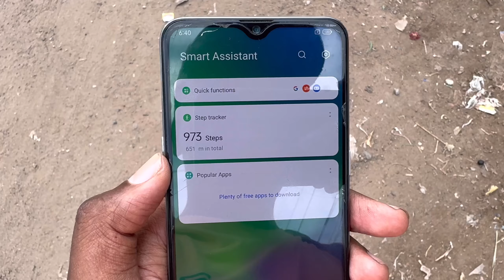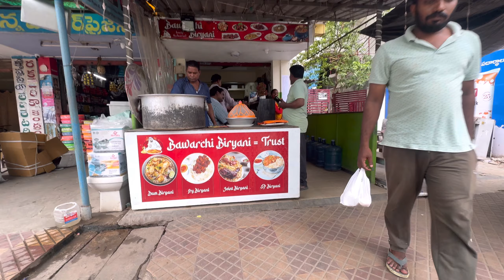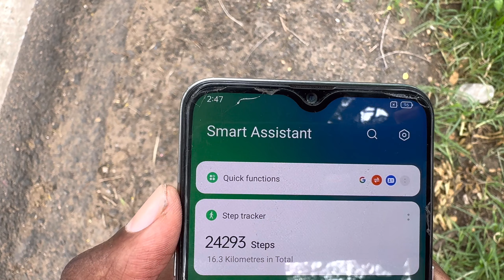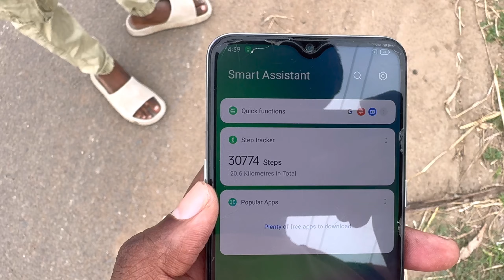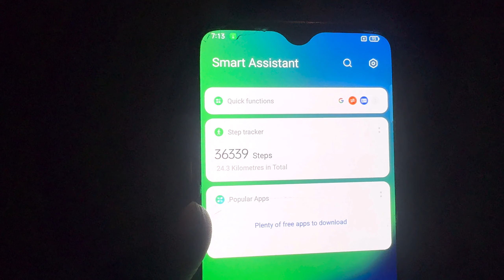Vijayawada - Puri 1000kms journey by Walk 🦶| All India Walk Part 2 | Kankipadu - Pammaru Day 16 🦶